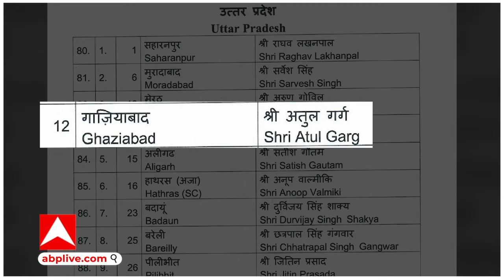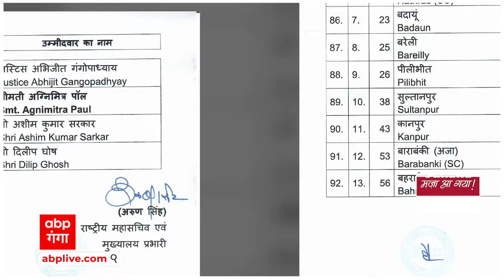Loksabha 2024: वीके सिंह का टिकट कटा,अतुल गर्ग गाजियाबाद से BJP प्रत्याशी, जानिए कैसे बदला समीकरण ?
वीके सिंह की जगह बीजेपी ने गाजियाबाद शहर के विधायक अतुल गर्ग को प्रत्याशी घोषित किया है... गर्ग के प्रत्याशी बनाए जाने में प्रदेश संगठन की महत्वपूर्ण भूमिका मानी जा रही है... उनके पिता दिनेश चंद गर्ग नगर पालिका के पहले चेयरमैन और पहले मेयर भी रह चुके थे